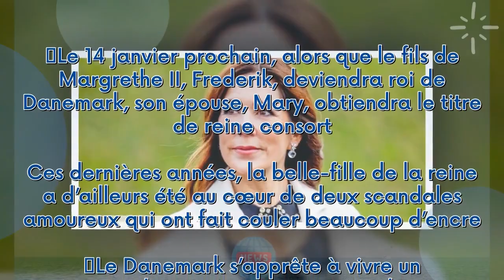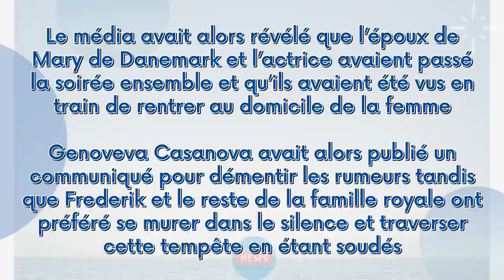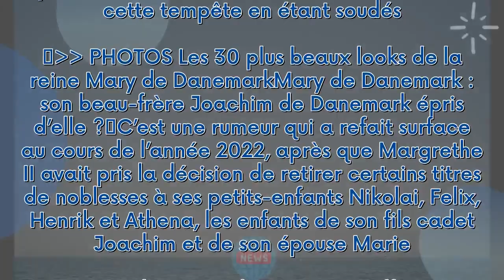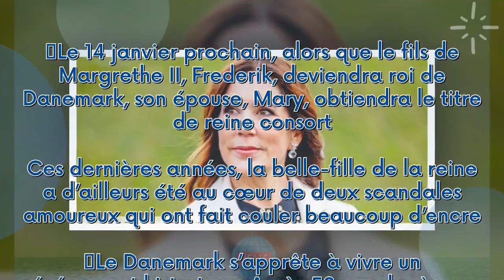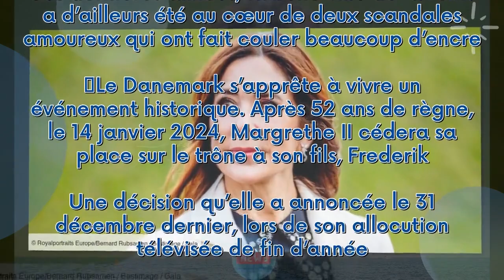Mary de Danemark : ces deux scandales amoureux qui ont défrayé la chronique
Le 14 janvier prochain, alors que le fils de Margrethe II, Frederik, deviendra roi de Danemark, son épouse, Mary, obtiendra le titre de reine consort. Ces dernières années, la belle-fille de la reine a d’ailleurs été au cœur de deux scandales amoureux qui ont fait couler beaucoup d’encre.   Le Danemark s’apprête à vivre un événement historique. Après 52 ans de règne, le 14 janvier 2024, Margrethe II cédera sa place sur le trône à son fils, Frederik. Une décision qu’elle a annoncée le 31 décembr...